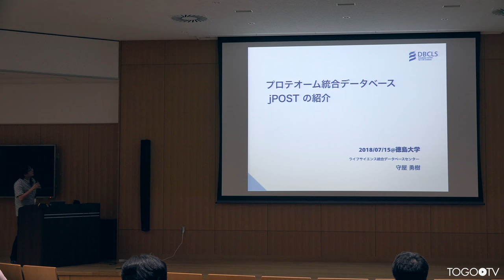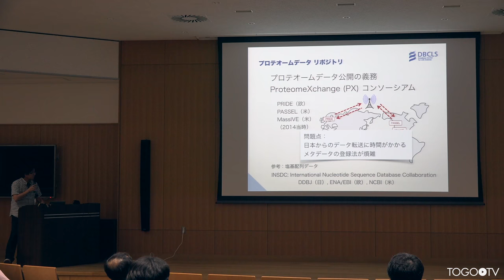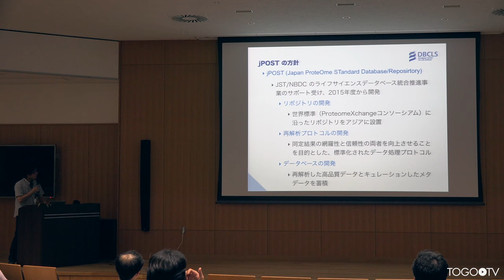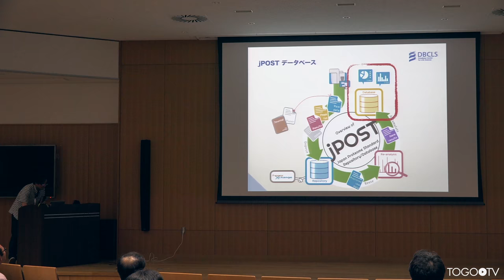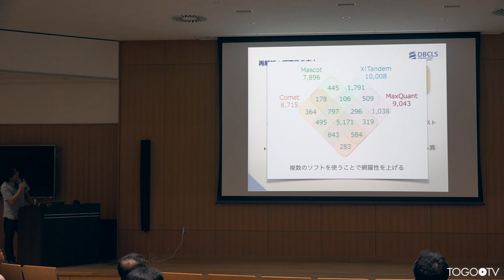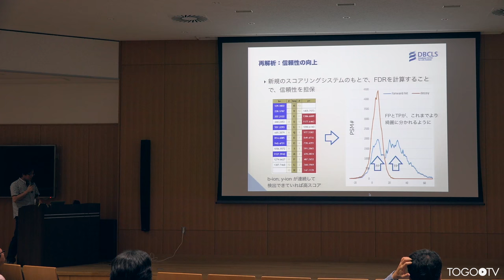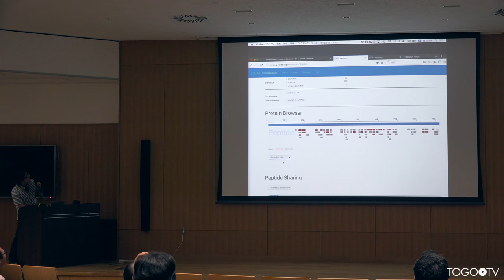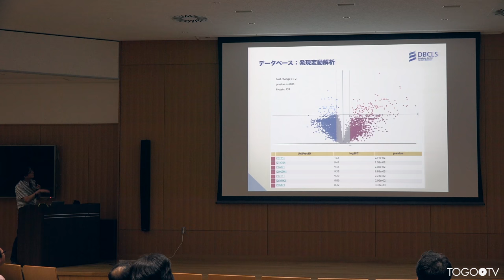プロテオーム統合データベース jPOST の紹介 @ 第2回・質量分析インフォマティクス・ハッカソン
本日の統合TVは、2018年7月15日に徳島大学先端酵素学研究所で開催された第2回・質量分析インフォマティクス・ハッカソン・シンポジウムから、ライフサイエンス統合データベースセンター(DBCLS) 守屋 勇樹 による「プロテオーム統合データベース jPOST の紹介」をお送りします。約15分です。